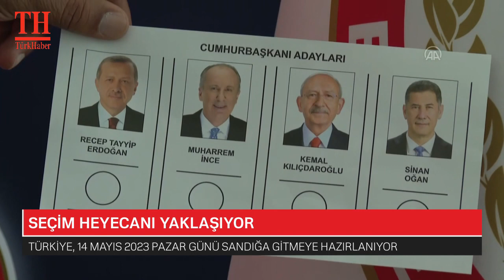SEÇİM HEYECANI YAKLAŞIYOR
Türkiye, 14 Mayıs 2023 pazar günü sandığa gitmeye hazırlanıyor